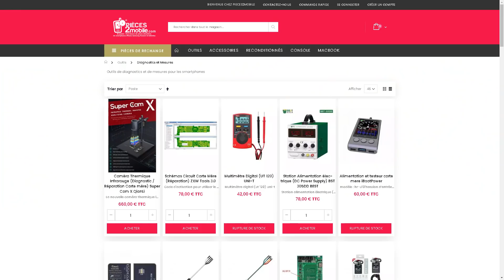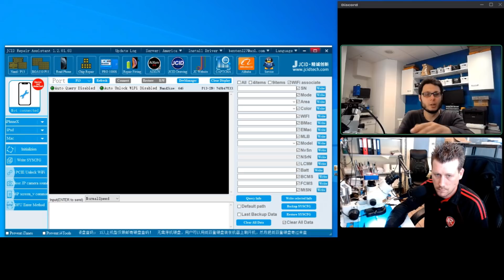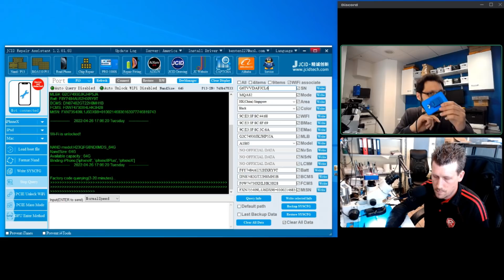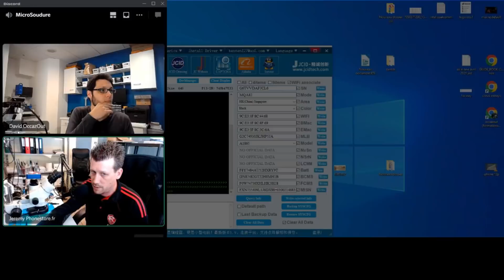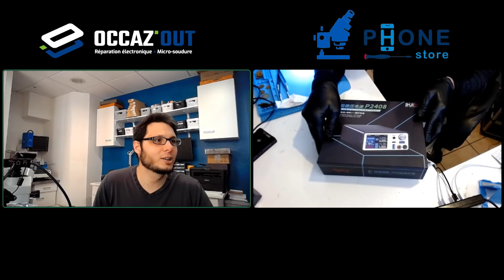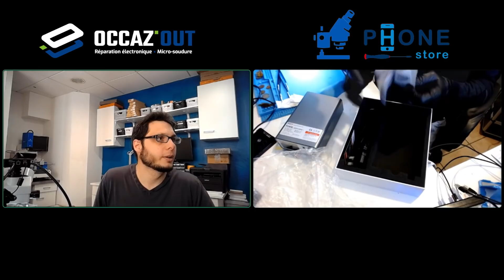Parlons nouveauté outillage avec Phone Store !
Merci à Jonathan de Piece2mobile !